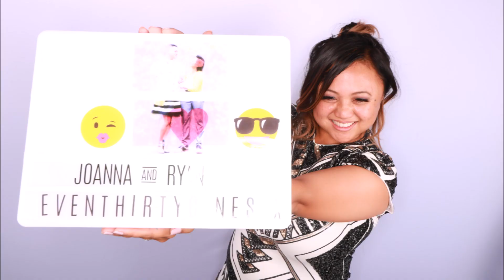Joanna & Ryan Wedding - photobooph.com - San Diego Photo Booth Rental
San Diego Photo Booth Rental
San Diego Photobooth